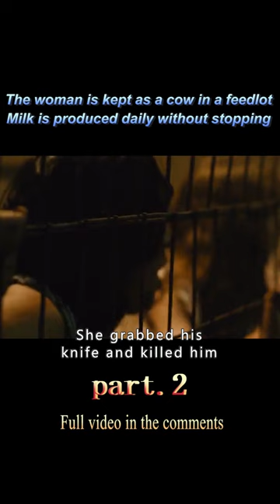【2/3】Good Luck Girl Kisses Unlucky Man They Exchanged Their Luck#shorts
Movietitle:The Herd
Genre:Thriller / Horror / Short film
Overview:The first feminist vegan horror film, The Herd has been rejected by some film festivals for being too horrific or political. A number of kidnapped women are kept imprisoned in a squalid medical facility condemned to a life of enforced servitude at the whims of their captors, without any hope of rescue or escape.